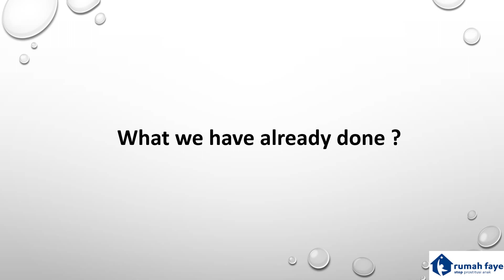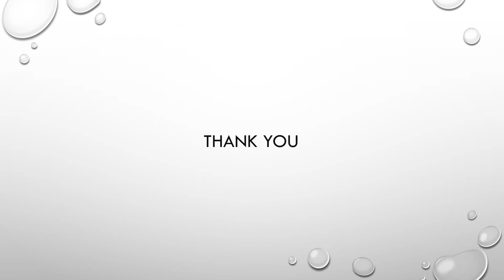Rumah Faye: Hari Anak Nasional DI XXI Plaza Indonesia Jilid 2